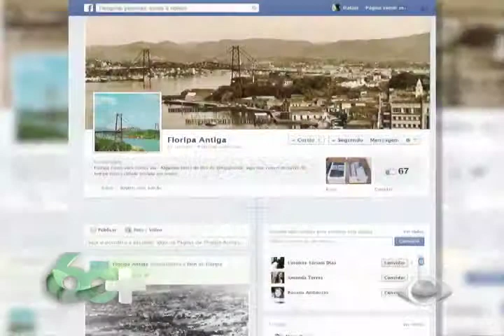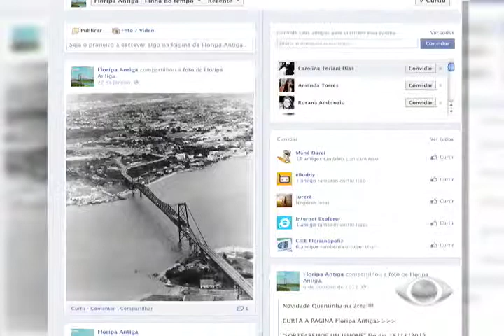Programa 60+ 22/03/2014